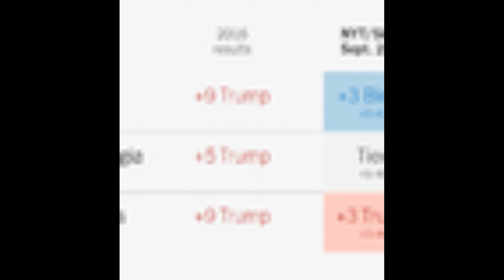Biden has 3-point lead over Trump in Texas, poll shows